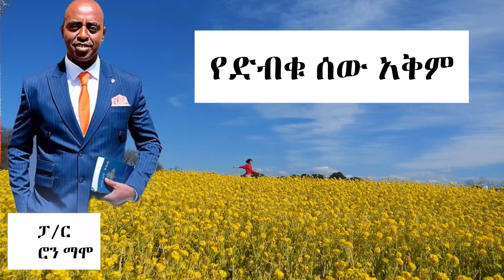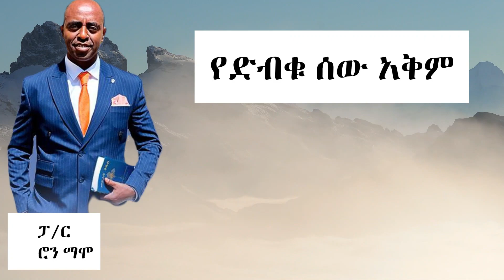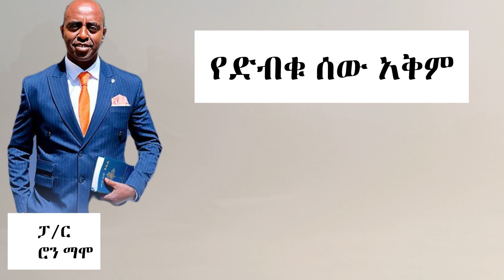የድብቁ ሰው አቅም ክፍል 1 pastor RON MAMO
Hello and welcome to the official channel of Hebron Faith Life church. Pastor RON MAMO, founder and lead Pastor of Hebron Faith Life Church, and other ministers of the church are dedicated to equip hundreds of people with Faith and Wisdom. Our main church is located at Bole matemia, yeshi building 50meters away. We also have a church at Debrezeyit, bishoftu and Nazareth,Adama. We would love to have you join us and be part of our family. Tuned in on our youtube channel to get updated videos and stay blessed.
Also, check us out on Facebook, Instagram, and Telegram to get more contents of our church.